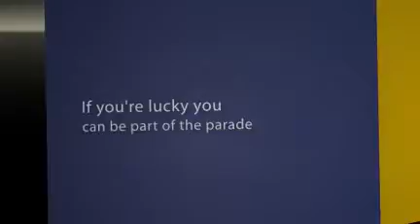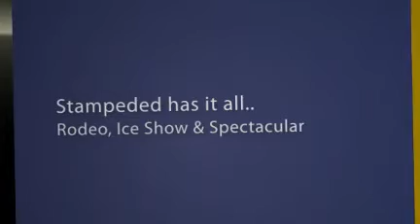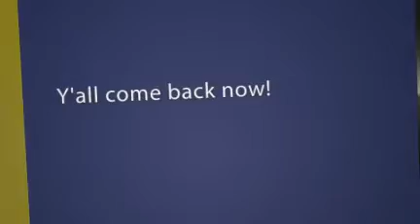Calgary Stampede 2010 | Canada’s Premier Rodeo Event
If you love rodeos, you'll absolutely adore this video from arguably the largest rodeo in the world - the Calgary Stampede. But it's not just about the rodeo; if you enjoy the grandeur of Broadway, London's West End, or the spectacular shows in Las Vegas, the Calgary Stampede brings you a taste of those events and much more.

The Stampede offers exciting country parades, rich historical recognition, and a true celebration of Western heritage. Cowboy Up and channel your inner cowgirl, cowboy, or cowperson for a day at the Calgary Stampede in Calgary, Alberta, Canada.

This two-week spectacular is known as the greatest outdoor show on earth, and our video will show you exactly why. From thrilling rodeo events to stunning entertainment, the Calgary Stampede is an unforgettable experience.

For more photos and travel videos, visit World Footprints.

Experience the excitement and grandeur of the Calgary Stampede 2010 with World Footprints.

FOLLOW @WorldFootprints ON INSTAGRAM AND SOCIAL CHANNELS